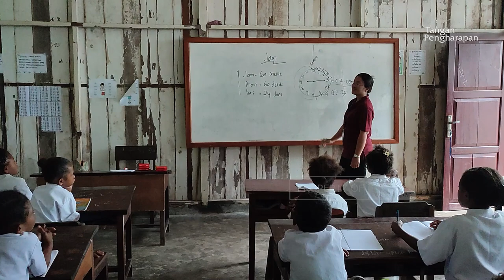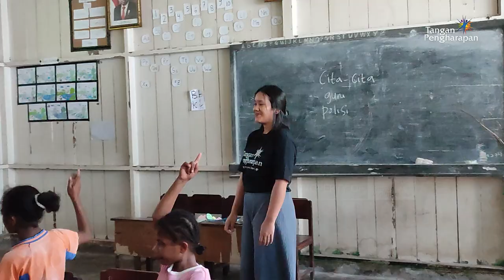Memulai Perjalanan Baru - Menabur Cinta Untuk Indonesia